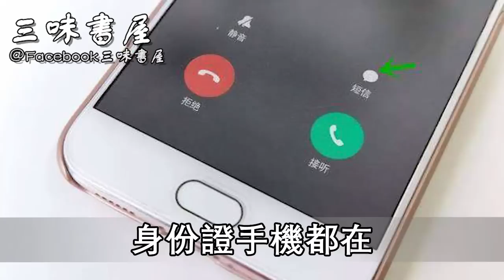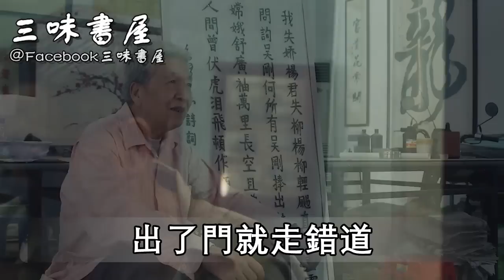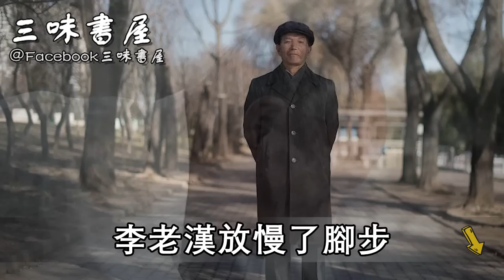公公給兒子送來半袋饅頭，卻遭到兒媳的強烈嫌棄，公公接下來的做法太感人！ |三味書屋